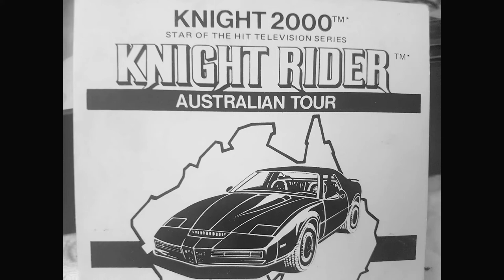80's Flashback...Guess who's in the Kitt Car???